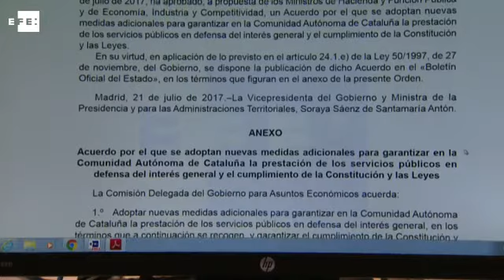El BOE recoge el control al gasto de Cataluña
Madrid, 22 jul (EFE).- El Boletín Oficial del Estado (BOE) ha publicado hoy el acuerdo de la Comisión Delegada del Gobierno para Asuntos Económicos que refuerza el control sobre el gasto de la comunidad autónoma de Cataluña para evitar que la Generalitat destine fondos al referéndum del 1 de octubre.

La orden por la que se ha publicado el acuerdo indica que las medidas adicionales de control que se han adoptado pretenden garantizar la prestación de los servicios públicos en defensa del interés general y el cumplimiento de la Constitución y las leyes.

En este sentido, señala que el Fondo de Liquidez Autonómico (FLA), un mecanismo adicional de financiación que se puso en marcha para paliar la falta de acceso de las comunidades autónomas a los mercados, prevé la remisión adicional de información sobre el estado de gasto público de una comunidad, sus entes dependientes y determinadas líneas de gasto que el Ministerio de Hacienda determine que tienen que ser objeto de un seguimiento especial.

La Comisión Delegada, que recuerda que en noviembre de 2015 ya se reforzaron las medidas, indica que "las recientes manifestaciones de algunos representantes de instituciones" de Cataluña, "declarando su voluntad de continuar con el procedimiento refrendario, que ponen de nuevo en riesgo la estabilidad y el normal funcionamiento de las administraciones públicas", le lleva a reforzarlas de nuevo.

IMÁGENES BOE 22 JULIO 2017. DECLARACIONES DE JORDI TURULL, CONSELLER PRESIDENCIA CATALUÑA; ANDREA LEVY, VICESECRETARIA ESTUDIOS PP, Y PEDRO SÁNCHEZ, SECRETARIO GENERAL PSOE